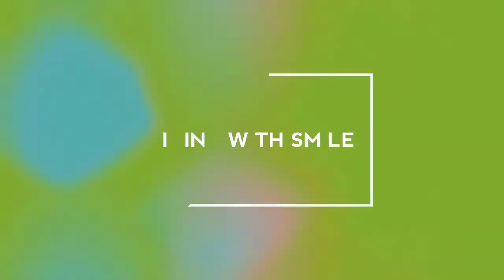পাবদা মাছ ভাপা / Pabda fish